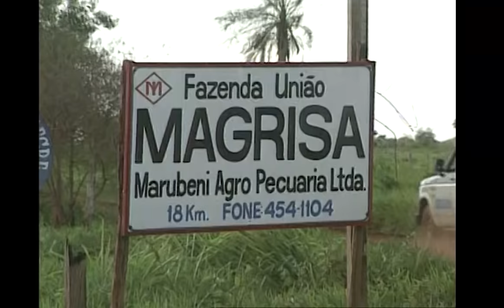Avanços e dificuldades na domesticação da Capivara (Matéria Globo Rural/1995)